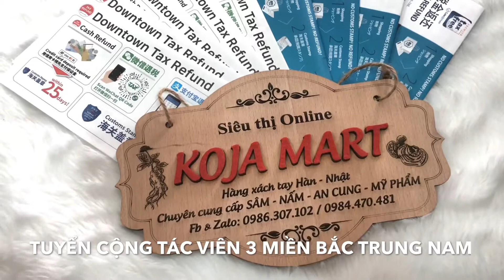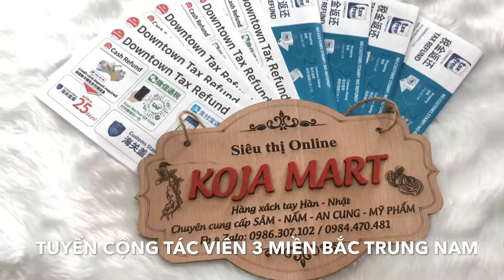Tuyển Cộng Tác Viên Bán Hàng Xách Tay Hàn Quốc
Với thế mạnh của KOJA MART là có một đội ngũ hướng dẫn viên và tổ tiếp viên hàng không chuyên thị trường Hàn - Nhật nên chúng tôi cam kết là 100% hàng xách tay chuẩn. Khách hàng có thể theo dõi face cá nhân của các thành viên chuyên xách tay sản phẩm từ Hàn Quốc & Nhật Bản về Việt Nam. Tìm hiểu thông tin facebook, zalo, viber qua số điện thoại..0986.307.102